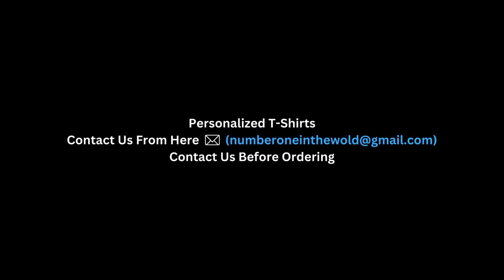Toddler Birthday Shirt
Toddler Birthday T-Shirt